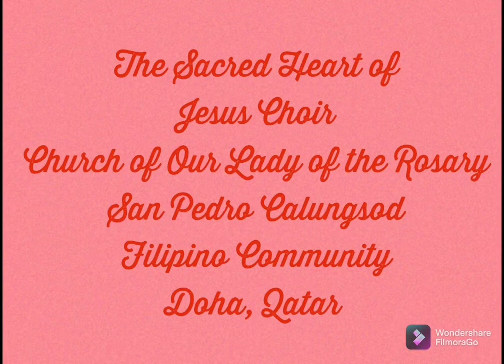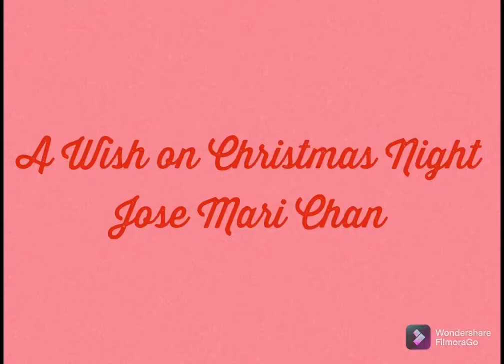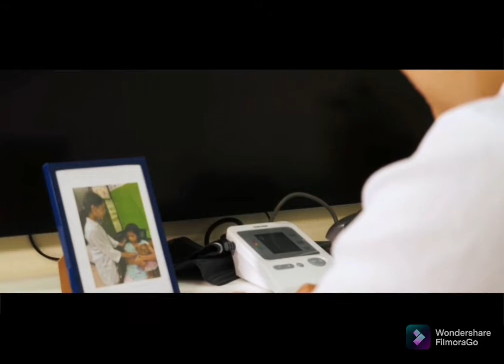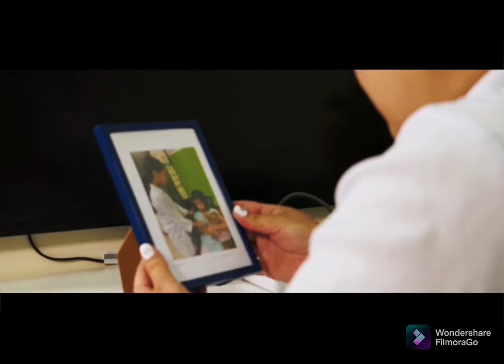Simbang Gabi 2021- Sacred Heart of Jesus Choir (Doha, Qatar) Presentation and Carolling - 4th Night